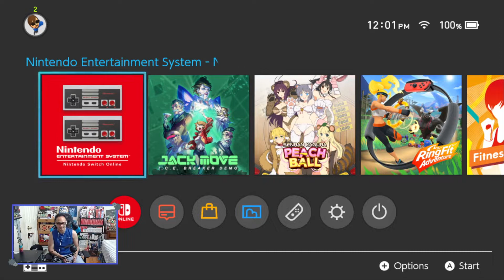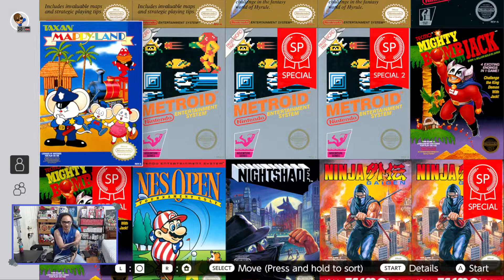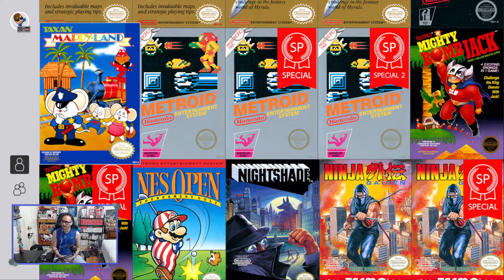MAPPY-LAND (Nintendo Switch, NES) - 09.07.22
Stream 780.

Our NES game of the month is MAPPY-LAND. I played this when I was a child. My cousin owned a copy and I played it quite a bit at her place. Don't know what I'll recall decades later. Join me for the land.